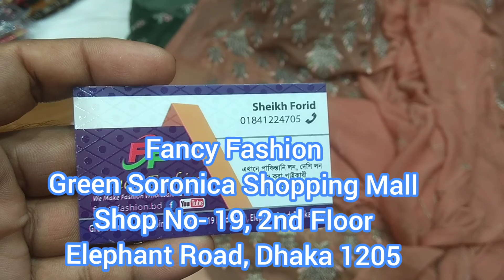পাকিস্তানি লাক্সারী শিপন ২পিচ কিনুন পাইকারী দামে | Pakistani Luxury Chiffon 2piece/3piece Wholesaler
"JOHRABANGLADESH"

Asslamualaikum,

Welcome to "JOHRA BANGLADESH" official YouTube Channal. "JOHRA BANGLADESH" Channel share about all kinds Shopping  Video & Blog . We given video about Pakistani unstitched Brands, Boutiques and Bridal collection, Indian and Bangladeshi too.